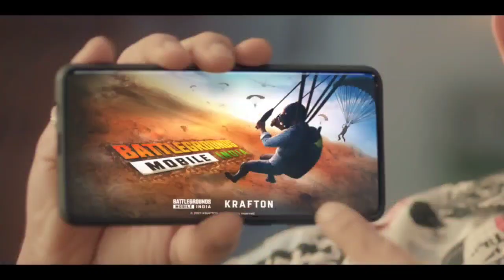Bgmi 100% back on 15 January with 2.4 update 😳beta version leaked 😲 bgmi new update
biggest 😱 bgmi pre-register Date confirm fix 😲 | KRAFTON New yt channel for new bgmi 🎉🥳 | bgmi

intagrame. 😜😜😜

@Dynamo Gaming
@LEGEND X ARMY

device. relme X3

Bgmi banned in indiaBgmi ban news todayBgmi ban
newsBgmi not showing in playstoreBgmi ban in India
newsBgmi ban latest newsBgmi remove in
playstoreBgmi ban permanentBgmi ban in India
malayalamBgmi server problemBgmi ban official
newsPubg ban in indiaBgmi again ban in IndiaBgmi
ban real reasonBgmi ban youtubers reactionBgmi
banned in India 2022Why bgmi removed From
playstore#bgmiban#bgmibaninindia#bgmibannews
scout dynamo 8bitthug -1.bgmi ban news2.bgmi
removed from play store3.bgmi ban in india4.bgmi
banned1. BGMI

BGMI server problemBGMI server problem todayBGMI
server busy problemBGMI login problem
todayBGMIbattleground mobile India server problem
todaybattleground mobile India server busy problem
todayBGMI friends not showingBGMI server busy
please try again later today#bgmi BGMI not
openingBGMI server did not respond problemBGMI
friends list not showing
bgmi ban,bgmi ban news,why bgmi not showing in
play store,why bgmi removed from play
store,bgmi,why bgmi ban in india,why bgmi ban,why
bgmi is not in play store,bgmi not showing in play
store,bgmi ban news today.bgmi ban in india
news.bgmi unban,bgmi unban kab hoga,bgmi unban
news,krafton statement,krafton bgmi ban,government
ban bgmi
:.bgmi ban news2.bgmi removed from play
store3.bgmi ban in india4.bgmi banned news5.bgmi
news today6.bgmi not showing in play store7.why
bgmi removed from play store shreeman legend
shreeman legend on bgmi banshreeman legend on
bgmi unbanshreeman legend live reply on bgmi unban
bgmi banbgmi ban in india,bgmi ban news,bgmi ban

Bgmi ban,bgmi ban India,bgmi ban news,how to
download bgmi after ban,bgmi ban news today.bgmi
ban status,why bgmi ban in India,bgmi ban sad
story.bgmi ban in India news.bgmi ban reactionbgmi
ban status.bgmi unban,bgmi unban date,bgmi unban
status,bgmi unban kab hoga,10th years id
ban,royalpass purchase,bgmiunban update in
India,scout,pmwi,mortalhow to play bgmi after
ban,when bgmi unban in India,bgmi ban net
mechanics,net mechanics bgmi unban,new video net
mechanics,net mechanics roastpubg ban net
mechanics...
my bhim account hacked,bgmi account hacked,bgmi
hacked account recovery.bgmi twitter account
hacked,bgmi facebook account hacked,my bmi is not
opening.my bgmi ping is high,my bgmi update is not
showing.my bgmi

mechanics...
showing.my bgmi